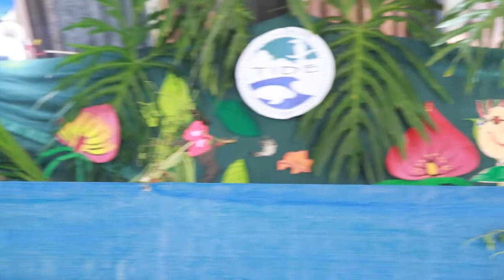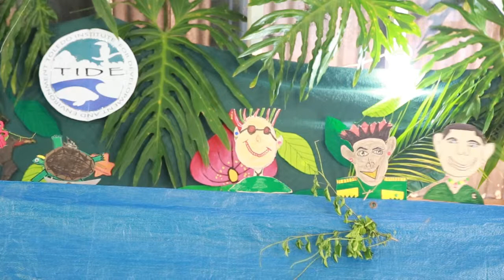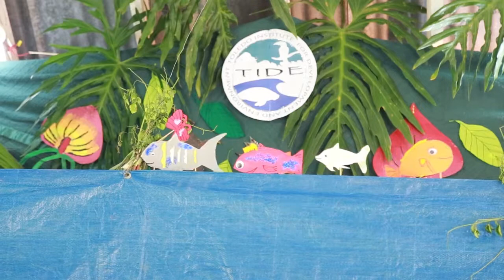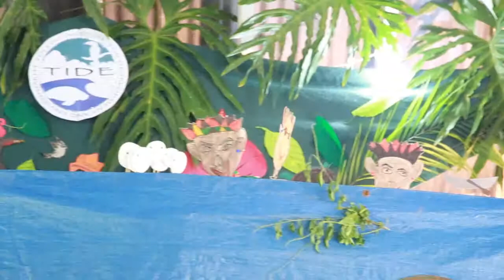Hicatee Puppet Show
Students from Forest Home Methodist School perform their first puppet show.